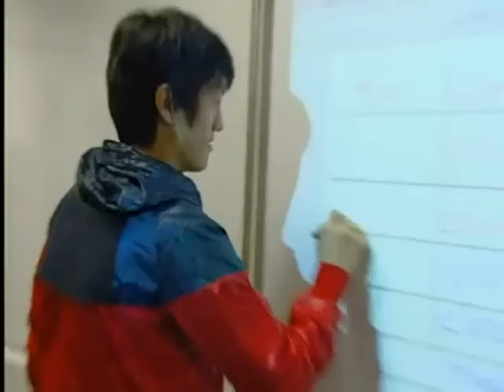Chung-Yong Lee Story 02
At 21 years of age, Chung-yong Lee is at the forefront of the new generation of South Korean footballers and his country's brightest emerging talent. The winger first alerted a wider audience to his talent when featuring at the 2008 Olympics in Beijing and made ten appearances during the World Cup qualifiers as he secured a starting place at right midfield for his country.